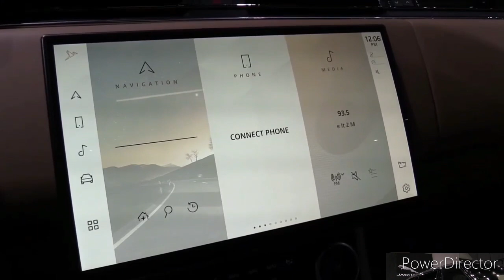2024 Land Rover Range Rover P530 Autobiography V8 - Exterior Interior Walkaround - 2023 LA Auto Show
2023 Range Rover Autobiography - Interior and Exterior Walkaround

2023 Land Rover Range Rover Autobiography: Is This The Range Rover Sweet Spot?

2023 Range Rover Sport walkaround - Even more 'Range Rover' now | First Look | Autocar India

2023 Range Rover Sport Autobiography - Sound, Interior and Exterior

2023 Land Rover Range Rover - Full Visual Review (King of the City)

2023 Range Rover Full Review: $250,000 Ultra-Luxury SUV

2023 Land Rover Range Rover Velar R-Dynamic S Review, Tour, And Test Drive

2023 Range Rover Velar R-Dynamic S: What's New For 2023?

2023 Land Rover Range Rover - Full Visual Review (King of the City)

2022 Range Rover Velar R Dynamic S Diesel Walkaround Video in Hindi - Stylish, Solid & Tough @89.41L

2023 Range Rover Sport vs 2023 Velar - Which one is better?

2023 Range Rover Velar R-Dynamic S: Does This Need A V8?

2023 Range Rover Velar HST: This Or The New Range Rover Sport?

2023 Range Rover Velar - Stunning Luxury SUV / In-Depth Walkaround Exterior & Interior

2022 Range Rover Velar Walkaround | Car Quest

Range Rover’s lineup has gotten more stylish through the years, but the arrival of the Velar in 2018 was the catalyst that pushed the brand's design aesthetic farther than it had ever gone before. In the years since the Velar debuted, its stable mates—including the full-size Range Rover and the smaller Range Rover Evoque—have adopted many of its new-wave styling cues. Now in its sixth year of production the 2023 model looks much the same as the original, which is no bad thing. A pair of turbocharged engines are on offer—a 2.0-liter four-cylinder and a 3.0-liter inline-six that also features supercharging—and all-wheel drive is standard. Just don’t expect the Velar's on-road demeanor to be as engaging or refined as the BMW X3’s, Genesis GV70’s, or Porsche Macan’s. This is a high-style SUV with undeniable road presence and a well-respected luxury name badge. It’s nice to be in rather than great to drive.

The Range Rover Velar gains a sporty-looking HST model for 2023, complete with an exclusive Arroios Grey paint color option and unique 21-inch black wheels. The HST will sit atop the Velar's trim ladder and will be offered only with the 395-hp version of the turbocharged-and-supercharged inline-six engine. An adjustable air suspension and adaptive damper system are both standard, too.

S - $61,575

R-Dynamic S - $63,675

HSE - $80,000 (est)

HST - $80,475

We'd recommend going with the P250 R-Dynamic S, which adds 19-inch wheels, a dual exhaust with polished finishers, a blacked-out grille, and leather-and-suede interior upholstery. We'd also suggest adding the Dynamic Handling package, which includes an adjustable suspension system, a drive-mode selector, and All Terrain Progress Control, which acts as a sort of adaptive cruise control for low speeds or in slippery conditions.

The base engine is a 247-hp turbocharged 2.0-liter four-cylinder that is well behaved enough but struggles to move the Velar's substantial heft. We sampled a four-cylinder Velar for a 40,000-mile long-term test, and that model required 7.4 seconds to hit 60 mph. The turbocharged-and-supercharged 3.0-liter inline-six will undoubtedly provide better acceleration performance, but we haven't yet tested this new powertrain, which is offered in both 335- or 395-hp flavors. Much like the Velar's acceleration, its handling is by no means sporty. The suspension competently controls the SUV's body motions and keeps body roll in check while returning a firm, well-managed ride.